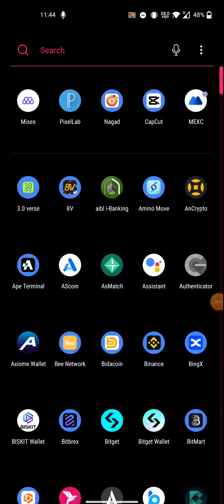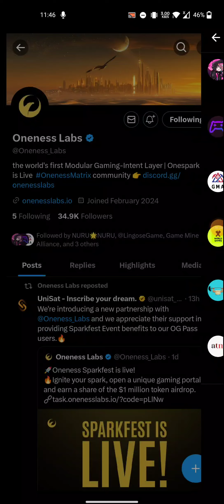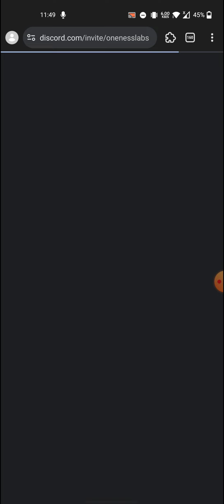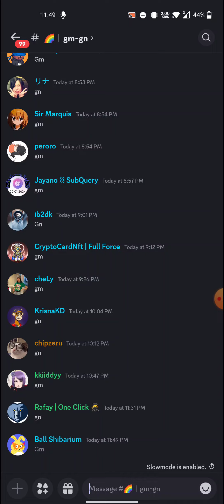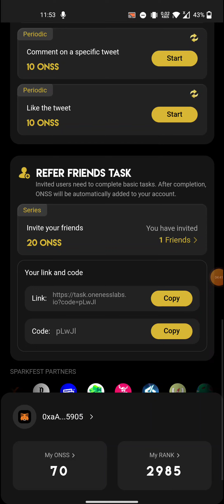GRAFILAB Project || instant Point Claim || 50$-100$ loot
Crypto Advisor BD
promote Any App site : @Update_24 /

.Related Tag.